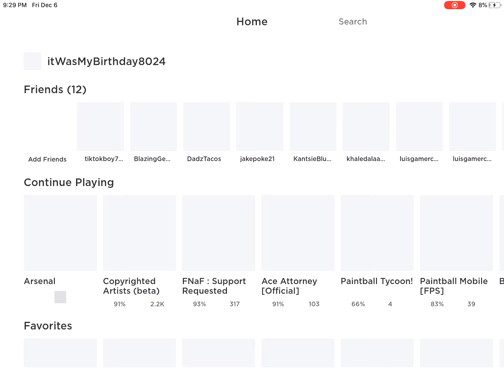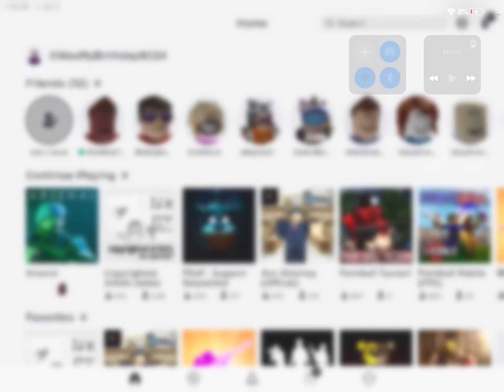Roblox With my friends